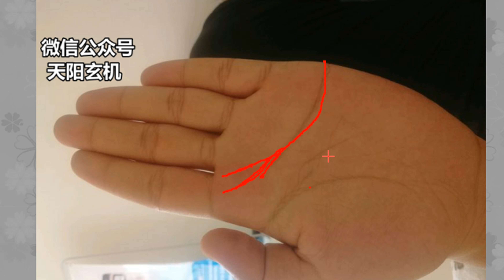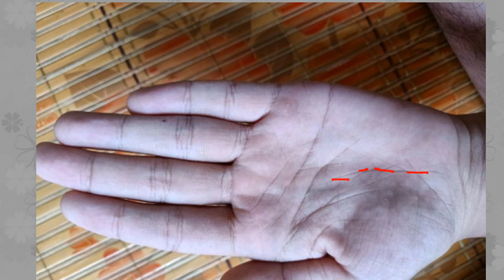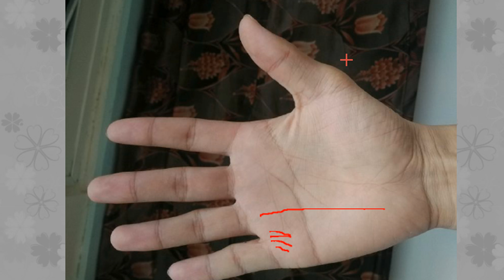手相有三条“玉柱纹”，不论男女，天赋极强大有所成，前途不可限量！